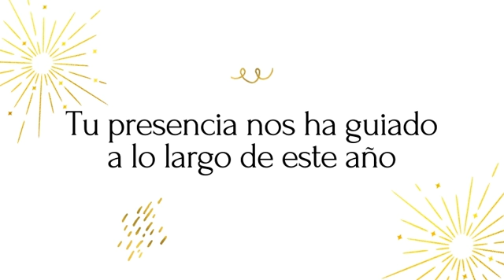¡Gracias! Un año nuevo fantástico.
Este es el mensaje de Año Nuevo de @ Citaliarestauro.
  2020 fue al menos un desafío
A lo que todos tuvimos que responder
  Pero hubo una cosa que no cambió: Nuestro agradecimiento por habernos acompañado.
Tu presencia nos ha guiado a lo largo de este año
Que el año nuevo te traiga energía para hacer realidad tus sueños
Que sea un año de oportunidades y aventuras fantásticas
¡Estamos a solo un clic de distancia!
Y siempre estaremos aquí para ti
¡Mantente a salvo y hasta pronto!
¡Un año nuevo fantástico! Citaliarestauro.com